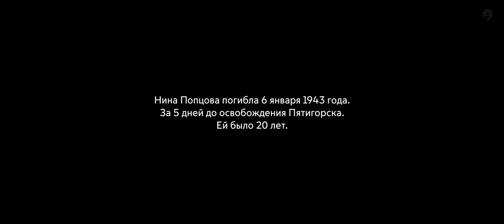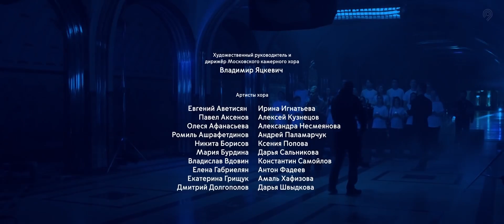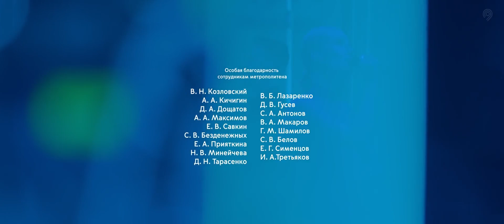Юля Паршута – концерт, посвященный Дню Победы (станция метро «Маяковская»)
Ко Дню Победы станция метро «Маяковская» на вечер стала концертным залом.

В программе – собственные треки в аранжировке, приближенной к стилистике песен военных лет.